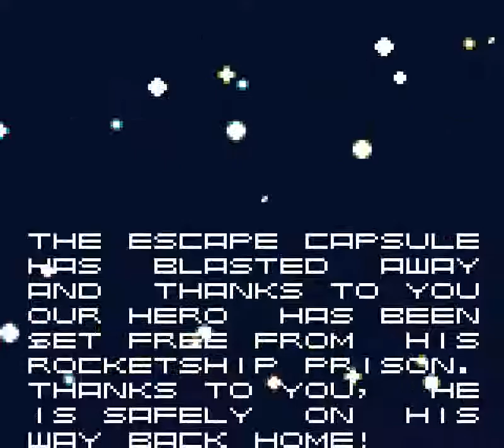Altered Space A 3-D Alien Adventure (GB) - Gameplay + Ending